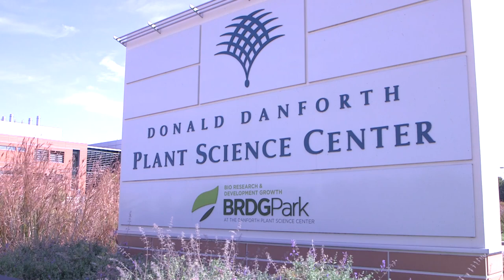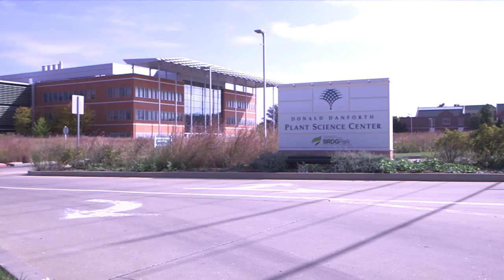Advancing AgTech in St. Louis Through Wells Fargo Innovation Incubator & Danforth Plant Science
The Donald Danforth Plant Science Center is accelerating AgTech innovation into the marketplace through a collaboration with the Wells Fargo Innovation Incubator and the National Renewable Energy Laboratory. The Danforth Center helps early-stage companies de-risk their technologies and speed their path to market. The Wells Fargo Innovation Incubator is a technology incubator for cleantech startups. Startup companies selected receive up to $250,000 in a non-dilutive award to validate their technologies.
Two St. Louis startup companies, Peptyde Bio and Edison Agrosciences, are included in the innovation incubator's 2022 cohort.
The goal of the Wells Fargo Innovation Incubator is to make agriculture more sustainable in the face of climate change and global food security challenges.